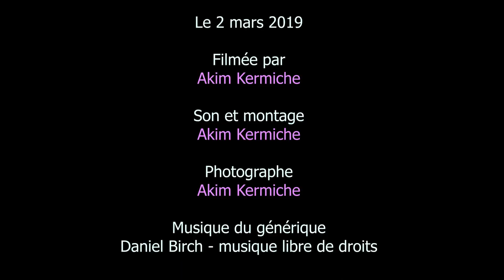Extrait de la lecture de Christophe Charbonneau à la finale du Concours de poésie Antidote 2019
Organisée et animée par Roger Stephen Blaise
Quai des brumes - Montréal - Québec - Le 2 mars 2019
© vidéo et photos : Akim Kermiche